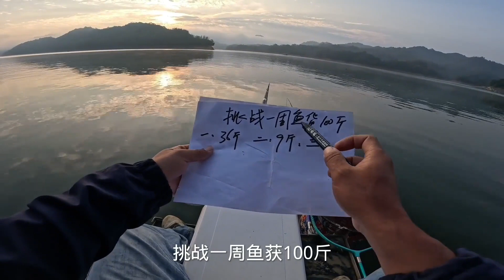挑战鱼获100斤第四天，鱼竿被鱼拖下水，这鱼情让我开始慌了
大家好，这里是【餐条哥与徽姑娘】
80后爱钓鱼，爱生活，爱家人
与妻斗，其乐无穷